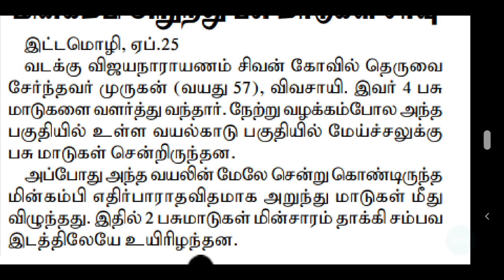TANGEDCO | TNEB | GANGMAN | TNEB JE | TNEB AE | TNEB FIELD ASSISTANT | TNEB ASSESSOR